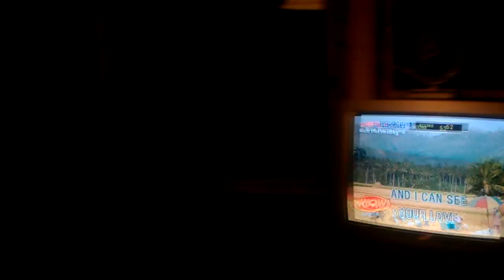presidente kanta your love.3gp